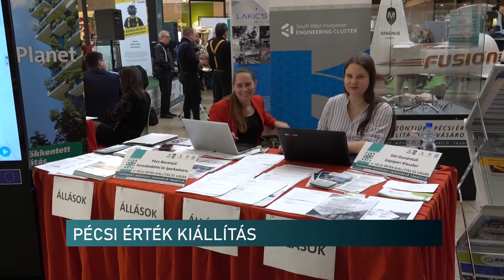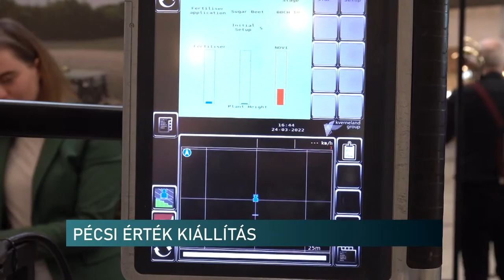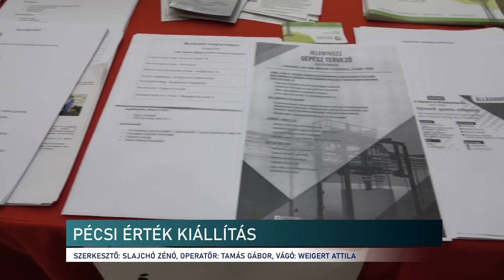Kisrepülő, hidrogén meghajtású hajó - Cégek és fejlesztések a Pécsi Érték kiállításon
Ultrakönnyű kisrepülőgép, hidrogéncellákkal működő hajó, üveghulladékból szigetelő anyag - csak három példa arra, hogy milyen fejlesztésekre képesek a pécsi, illetve baranyai cégek. Ezeket szeretnék megmutatni az V. Pécsi Érték Kiállítás és Vásár helyszínén a belvárosi bevásárlóközpontban csütörtökön és pénteken. A terület országgyűlési képviselője szerint, a zöld gazdaság fejlesztésének zászlós hajója lehet Pécs - ebbe az irányba hatnak a jelenlehi kormányzat támogatásai is.